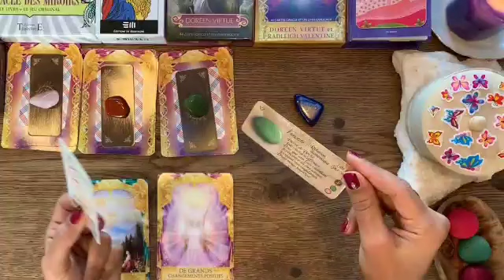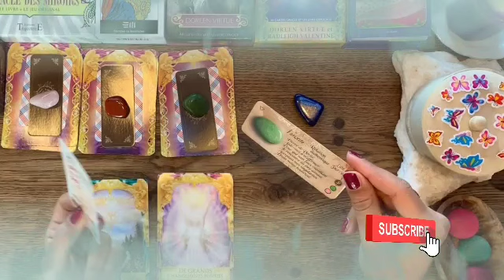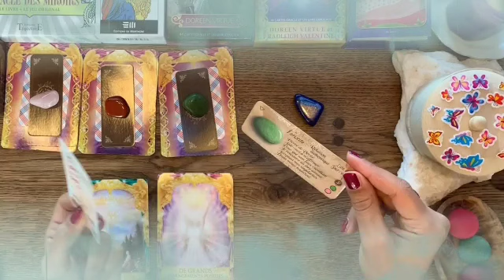برج الميزان من 13 إلى 23 أبريل 2022 // حبيب يحبك🔥و يراقبك كل الوقت😱متردد بالمواجهة يا ميزان🤭